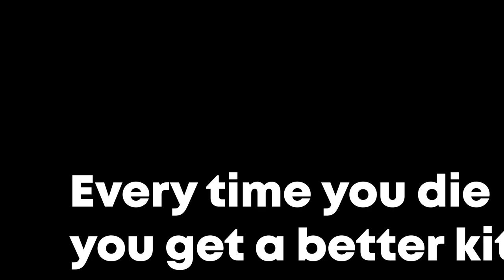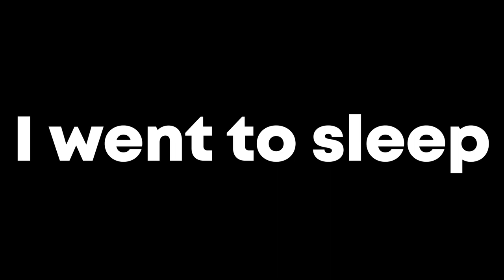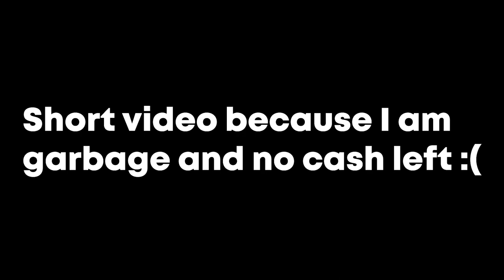Roblox Criminality gun evolution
I understood from the video that a beretta is better to make profit with
Anways here's the links: